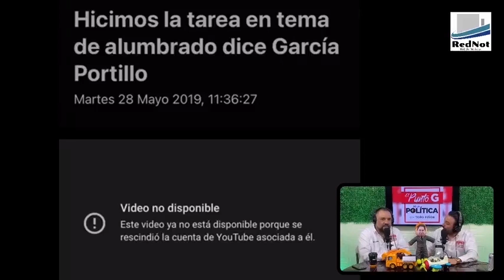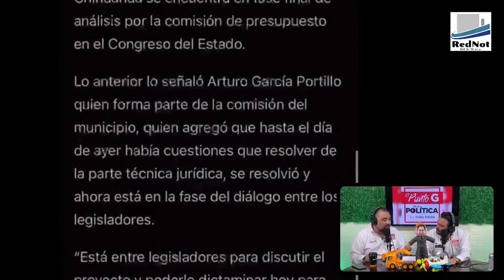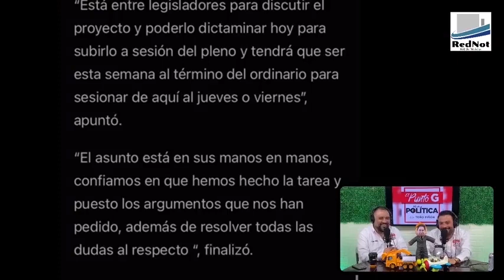Arturo García Portillo defendiendo con uñas y dientes el moche con Teletec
Arturo García Portillo es el coordinador de gabinete de Marco Bonilla, fue igualmente con Maru cuando era alcaldesa y fungió también como coordinador de la campaña para la gubernatura de Campos; inexplicablemente se quedó fuera del gabiente estatal (se rumora que hubieron algunos moches que no le reportó a la jefa y eso no lo perdona!). También fue el coordinador del malogrado proyecto "Iluminemos Chihuahua", aquel que por medio de las luminarias querían endeudar a los chihuahuenses por 6 mil millones de pesos y el pueblo lo rechazó en plebiscito. Hoy sale García Portillo a entrevistas para defender a Teletec, la empresa con la que Bonilla quiere hacer su negociazo del trienio y lo hace porque seguramente también a García Portillo le toca una generosa comisión; se le negó el moche por aquel añejo proyecto de luminarias, se le negó estar en el gabinete en Gobierno del Estado, así que se va a desquitar ahora con Bonilla para hacer todo el dinero que pueda...